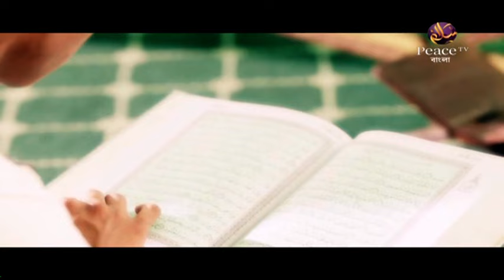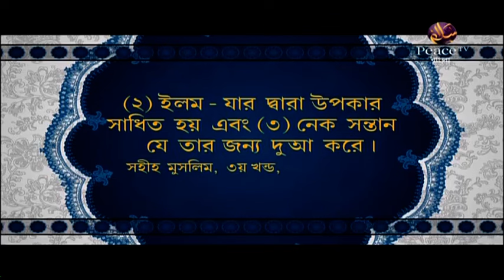৪৩. দ্বীনকে অবশ্যই কর্তৃত্বে প্রতিষ্ঠিত করবেন। আসুন কুরআন দিয়ে জীবন গড়ি। পিস টিভি বাংলা